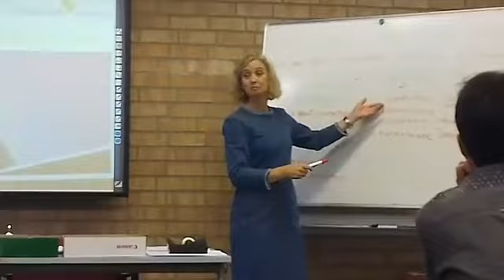Short course di Windesheim